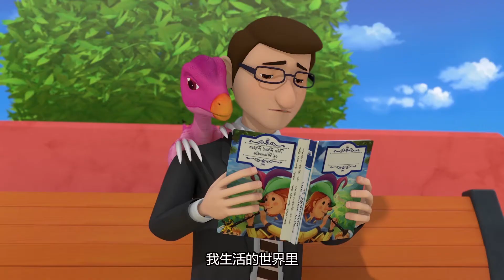Dino Trainers S1_心奇爆龙战车之驯龙斗士 EP08 Angry Jack_不服气的杰克【官方 Official】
狩猎队正在围剿小钉背龙，彩旋当场挺身而出保护小钉背龙，对于上次被彩旋收复了小厚龙，杰克耿耿于怀，这次誓要得到小钉背龙，一雪前耻，于是单挑了彩旋，彩旋对于曾经的手下败将，完全不惧怕，连连嘲讽杰克，杰克尊严受到挑战，竟超常发挥实力，带领疾风剑龙击败了雷霆三角龙，获得了小钉背龙。杰克看见彩旋在安慰输了的三角龙，想效仿她用这种温和的方式驯服钉背龙，谁知不哄不知道，哄完杰克才发现，小钉背龙个性特别粘人，在杰克的安抚下，它一高兴就带着一身的刺钻进了杰克的怀里撒娇……彩旋见状暗自庆幸不是自己得到钉背龙，要不然被它刺得嗷嗷大叫的就是自己了。